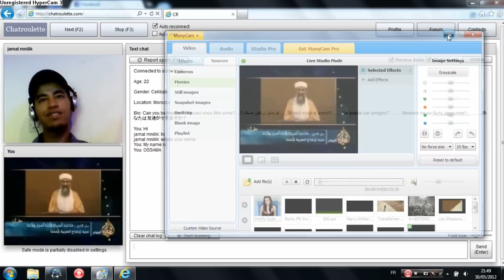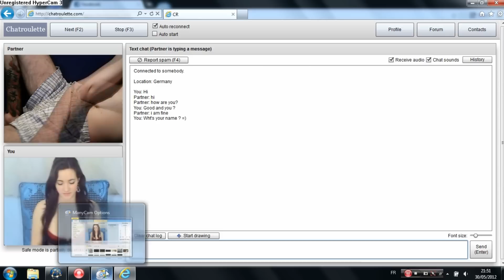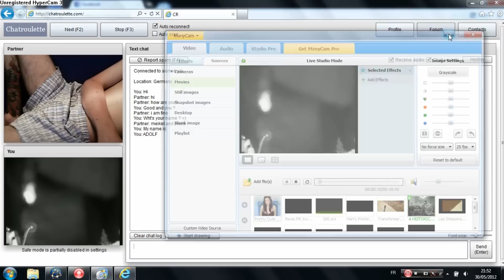Troll Chatroulette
I've trolled two guys on Chatroulette with Manycam =)